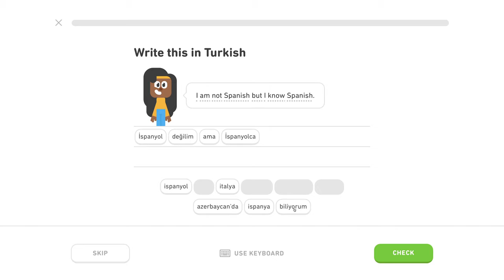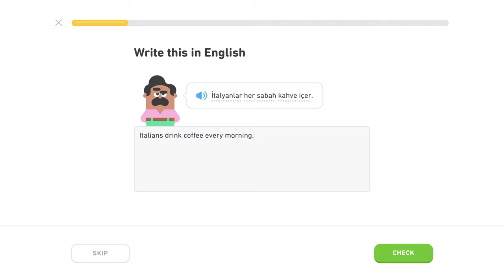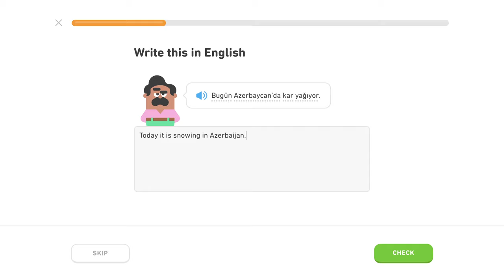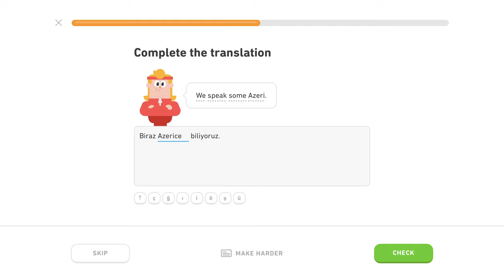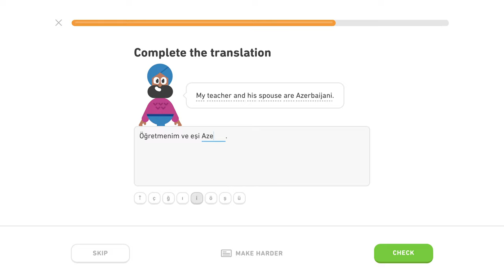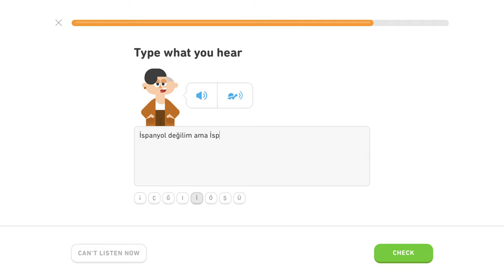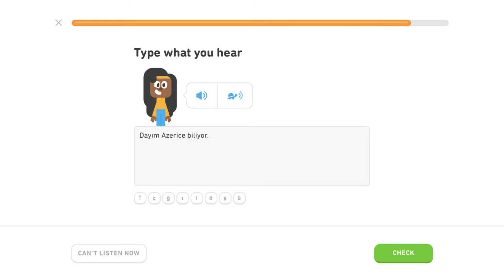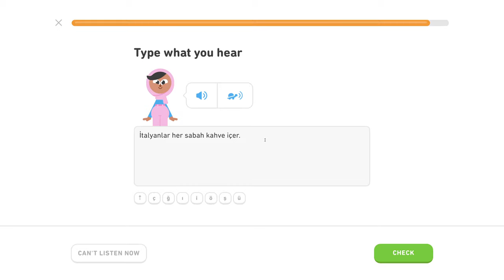🇹🇷 Národy - Level 3/5, lekcia 3/5 - Turecky s Yetim